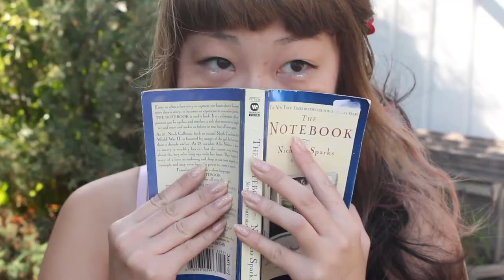🌸 p r i n c e s s LOOKBOOK 🌸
Special Thanks to Princess Gen for her directing and her backyard, her sisters blanket.

outfits details

C I N D E R E L L A
dress shirt - eddie bauer
skirt - thrift
belt - thrift
choker set - DIY
flats - boathouse

B E L L E
dress - forever21
belt - thrift
rose clip - DIY
heels - payless

R A P U N Z E L
dress - american eagle
tulle skirt - h&m
flower crown - DIY
flats - boathouse

S E R E N I T Y
earrings - romwe (which i don't buy from anymore)
lace shirt - forever21
tulle skirt - forever21
cresent moon crown - stitches
rings - Gen (charmaroma)
i’m barefoot in this one and i stepped in so many sharp things

K H A L E S S I
dress - urban outfitters
(tank underneath - forever21)
earrings - Gen
wedges - jessica
GoT blanket - Gen

THRIFT items are probably from GoodWill or Value Village. I do not support Salvation Army.

Any items listed with a location were purchased there. Not sure if they are available in all countries. Otherwise they were purchased in Canada.

CAMERA: CANON EOS REBEL T5i
EDITING: iMovie

Mittensさん - That Girl
Mittensさん - I can't imagine a life without you

All images and video are filmed or photographed by myself unless otherwise stated.

C O N T A C T ☾ contact.lonely.cloud(at)gmail.com